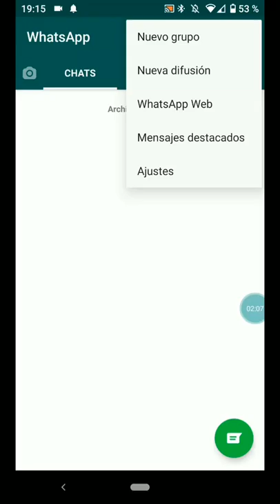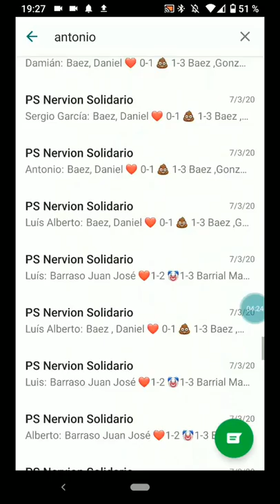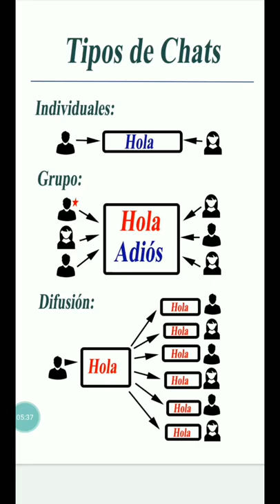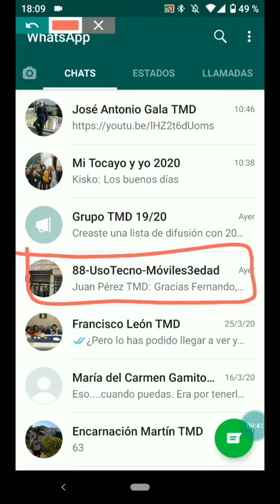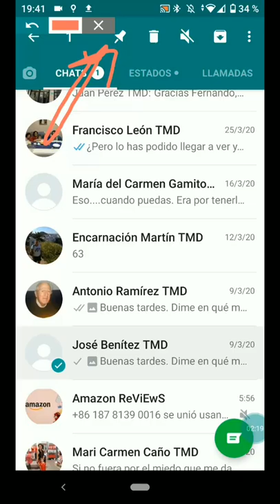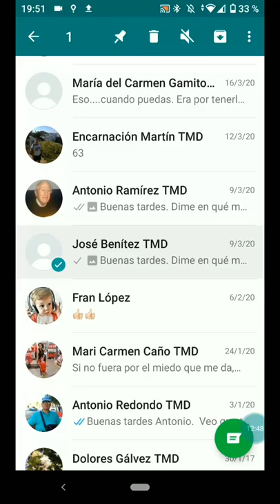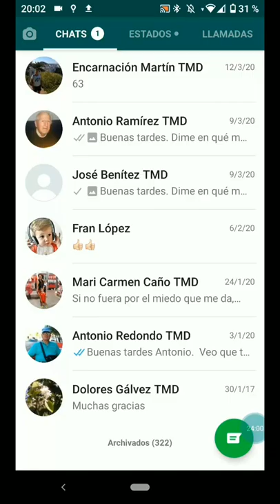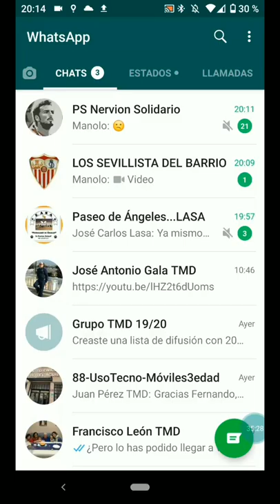88 - Taller de Nuevas Tecnologías Móviles 3edad - 08/04/20 - 10:00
Clase del 08/04/2020 del taller de uso de las nuevas tecnologías y móviles del Distrito Cerro-Amate dedicada al uso de la interfaz de la aplicación WhatsApp y a la creación de los tipos de chats existentes.